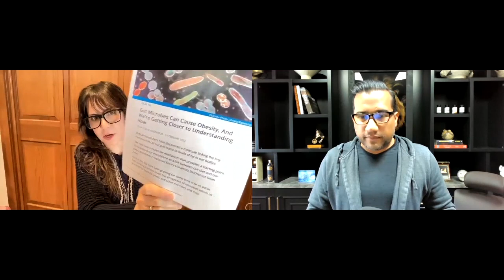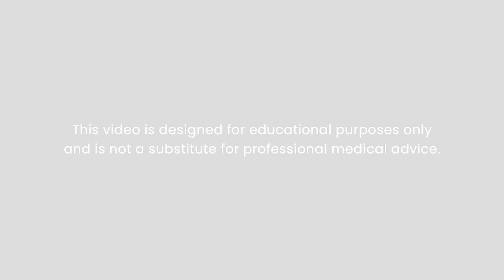The Role of Spore Probiotics in Gut Health with Kiran Krishnan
Kiran Krishnan is back for another SIBO SOS® Speaker Series feature to talk about the role of spore probiotics in gut health!

Here's everything you can expect to learn from this session:
💡 What exactly do spore-based probiotics do for you?
💡 How are they different than other probiotics?
💡 How spore-based probiotics impact your inflammation and gut function?

📝  SHOWNOTES:

Use Direct2Patient code 🏷️ SIBOSOS
Add everything you want to your cart 🛒

Mast Cell Activation Syndrome (MCAS): The Silent Issue Keeping You Chronically Ill & How to Regain Your Health with Dr. Anne Hill, ND

Mast Cell Activation Syndrome (MCAS) / Long Haul CoVID: Causes, SIBO/IMO & GI Links, Prevention & Treatment with Dr. Leonard Weinstock, MD, FACG